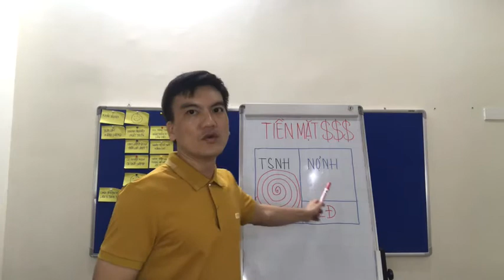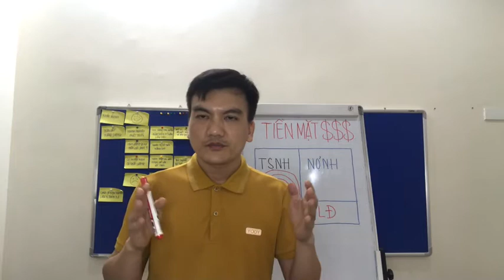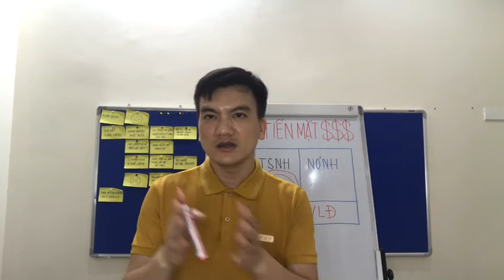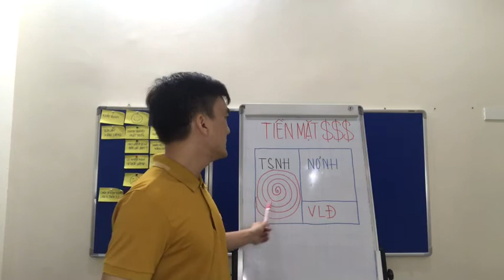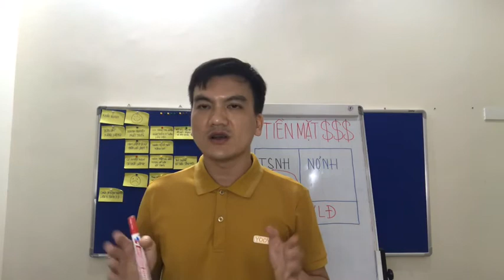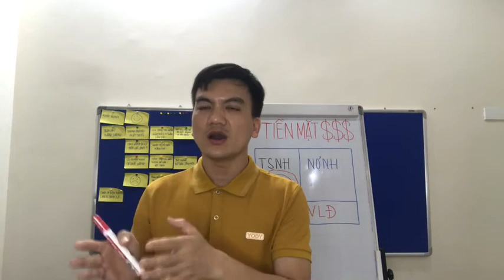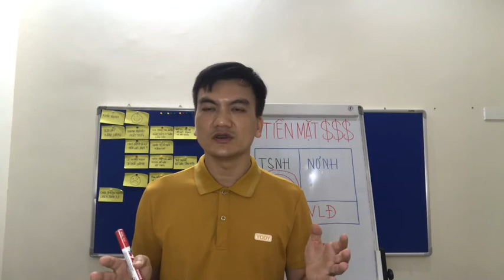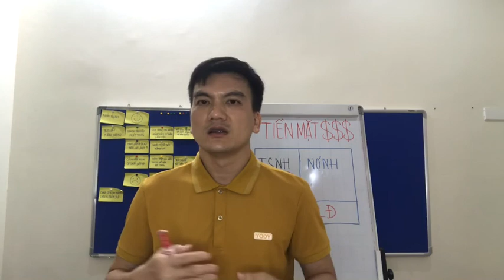Tiền mặt và vai trò của nó trong khủng hoảng | Học kế toán online | Lưu Mạnh Thắng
Tiền mặt và vai trò của nó trong khủng hoảng | Học kế toán online.

Xin chào các bạn! đã đến với kênh chia sẻ kiến thức về kế toán và tài chính doanh nghiệp.

Trong video này tôi xin chia sẻ với bạn: tiền mặt và vai trò của nó trong khủng hoảng.

Tôi là Lưu Mạnh Thắng là chuyên gia trong lĩnh vực kế toán và tài chính doanh nghiệp, tôi đã có 18 năm kinh nghiệm trong lĩnh vực này. Hiện nay tôi đang là KTT kiêm Giám đốc tài chính của 1 doanh nghiệp kinh doanh trong lĩnh vực BĐS. tôi đã gặp gỡ và giúp đỡ và chia sẻ cho hàng nghìn các học viên kế toán và chủ các doanh nghiệp vừa và nhỏ, các nhà đầu tư cá nhân.

Nếu bạn đang là kế toán, nhà đầu tư, chủ của doanh nghiệp thì đây là Video bạn cần phải xem.

Thời gian qua tôi nhận được rất nhiều câu hỏi liên quan đến việc quản lý và sử dụng tiền mặt làm sao cho hiệu quả:

Hôm nay tôi sẽ chia sẻ với tất cả các bạn một số tác động xảy đến khi doanh nghiệp thiếu tiền mặt:
Hàng tồn kho quá nhiều: Do tác động của khủng hoảng doanh nghiệp không bán được hàng;
Các khoản phải thu lớn: Không thu hồi công nợ kịp thời, không có giải pháp để bán hàng thu tiền trước;
Sử dụng vốn sai mục đích: Sử dụng vốn dài hạn để đầu tư vào tài sản ngắn hạn, dẫn đến không thu hồi được tiền mặt để trả nợ đến hạn.

Nếu bạn thấy kênh Youtube này có giá trị thì hãy bấm vào nút đăng ký, bấm vào nút chia sẻ và bấm vào nút chuông thông báo để nhận được những video mới nhất của tôi.